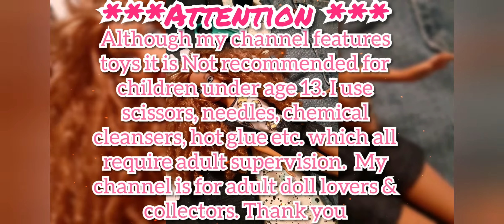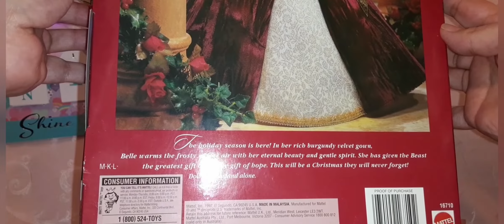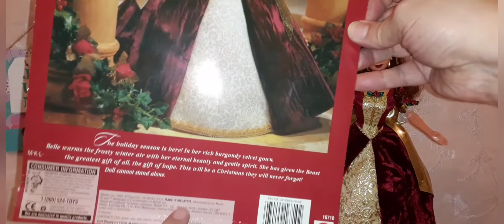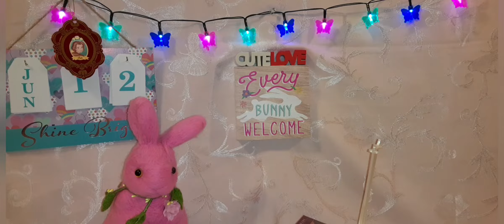Doll Collector 😃 Beautiful 1997 Mattel Holiday Princess Belle unboxing Detailed Review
Adult Doll Collector Fun